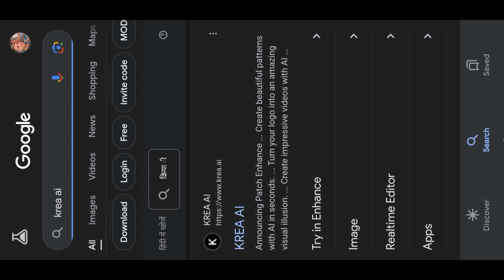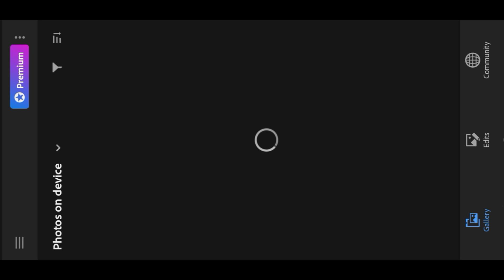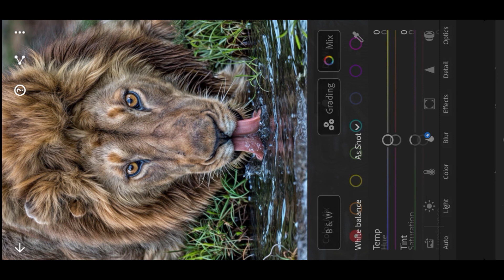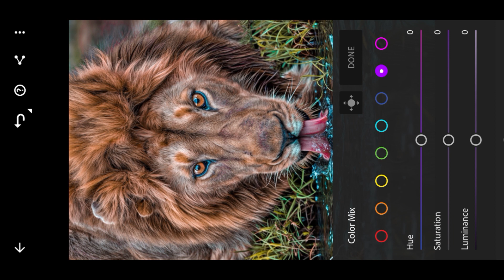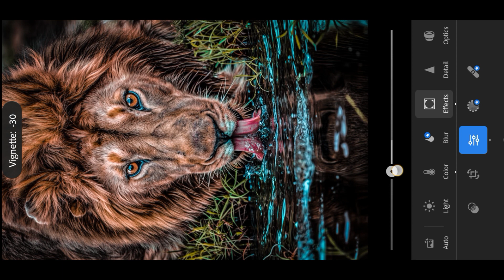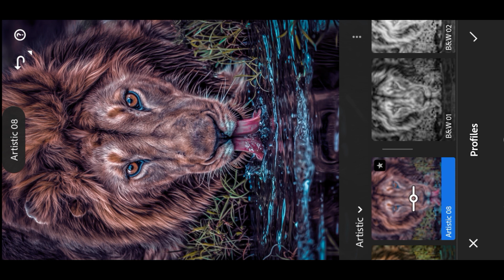How To Edit Animal Photos in Lightroom || Lightroom Wildlife Photo Editing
हैलो फ्रेंड तो कैसे है आप सब आसा कर ता हूँ।
आप सब ठीक होंगे अगर आप मेरे channe ।
कर लीजिये गा ताकि जब भी मै न्यू वीडियो upload।
करूँ तो सबसे पहले आप के पास पहुंचे।
Coment 😊
how to edit wildlife photos in lightroom

how to

how to edit wildlife photos in lightroom mobile

how to edit wildlife photos

how to edit shake effect video editing in kannada

how to edit wildlife photos in photoshop

how to edit animal photos in lightroom

how to edit animal photos

how to edit animal photos in snapseed

how to edit animal photos in photoshop

how to edit al

how to edit alone photo

how to edit affinity photo

how to edit a pdf file

how to edit aadhar card in mobile

how to edit ai photos

how to edit alight motion